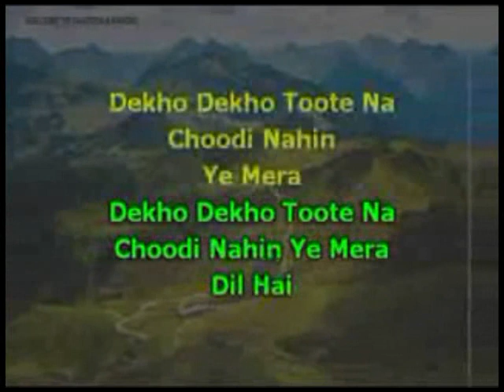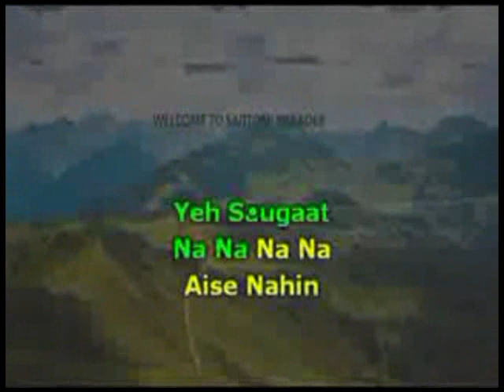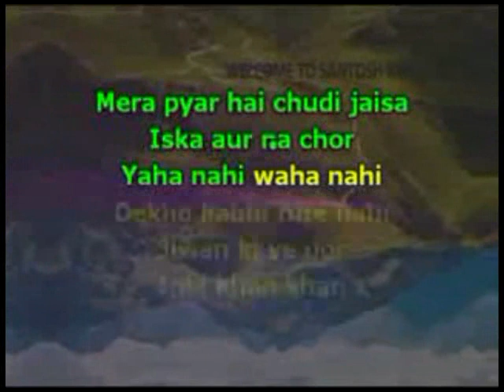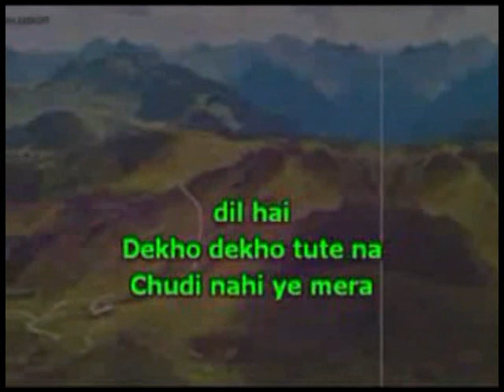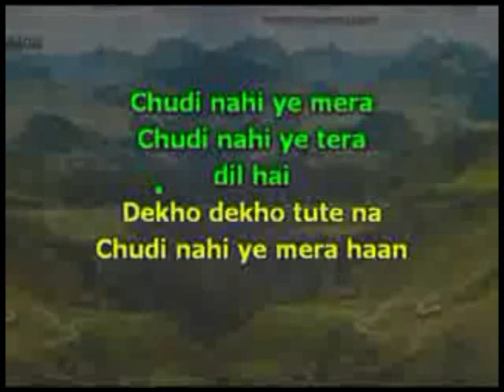1805. Chudi nahi ye mera dil-Gambler 1971-Kishor Kumar /Lata Mangeshkar KARAOKE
1805 Chudi nahi ye mera dil
Movie/Album:  Gambler 1971
Singer :  Kishor Kumar  & Lata Mangeshkar